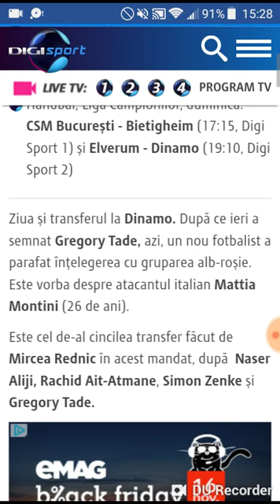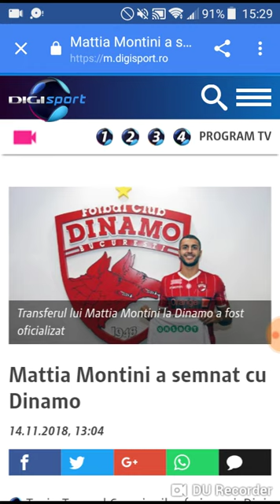Mattia Montini a semnat cu Dinamo